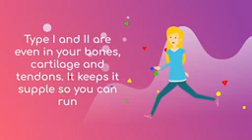Collagen Booster ver. 2.0 by Sapien Medicine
Sapien Medicine's original description: The fields programmed in this video will cause your skin, bones/joints and cartilage to increase its natural collagen production, resulting in a younger looking and feeling you. Fibroblasts should be induced to produce both type I and II collagen targeted to the areas mentioned above. It should be permanent over time. Use to your desired quality then simply maintain over time.
Use 1 - 2 times a day for best results.